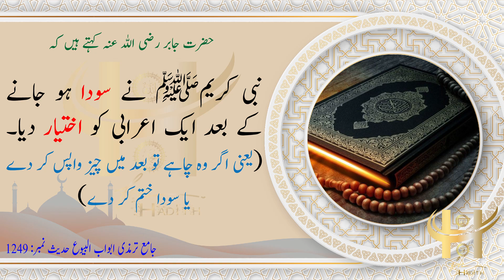Tirmazi Hadees in Urdu 1249| سودہ ہو جانے کے بعد کینسل کا کوئی اختیار؟|Hadees Sharif|Hadees in Hindi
حضرت جابر رضی اللہ عنہ کہتے ہیں کہ نبی کریمﷺنے سودا ہو جانے کے بعد ایک اعرابی کو اختیار دیا۔ (یعنی اگر وہ چاہے تو بعد میں چیز واپس کر دے یا سودہ ختم کر دے)
جامع ترمذی الجامع الترمذي Jame Tirmazi
Hadith in Urdu| Hadees in Urdu| Hadith in Hindi| Hadees in Hindi| Hadees Sharif| Hadees Pak|